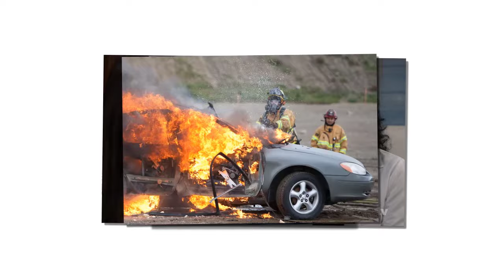GH Shocking Spoilers Selina told Curtis that Marshall knew who shot him, but Marshall hid it